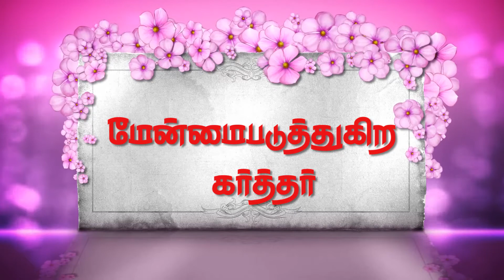மேன்மைப் படுத்துகிற கர்த்தர் | Pastor.Arulraj | Nam Paguthi Oozhiyer Neram| Tamil Christian Message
மேன்மைப் படுத்துகிற கர்த்தர் | Pastor.Arulraj | Nam Paguthi Oozhiyer Neram| Tamil Christian Message | Joshua Tv  Surandai

Joshua TV is now available on TCCL Digital
Surandai         CH.NO: 176
Sendamaram CH.No:171